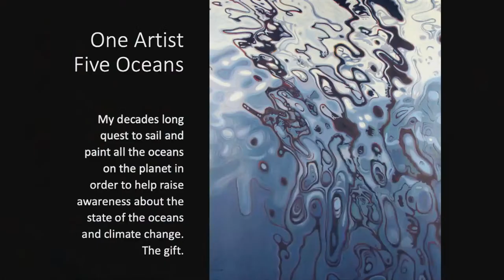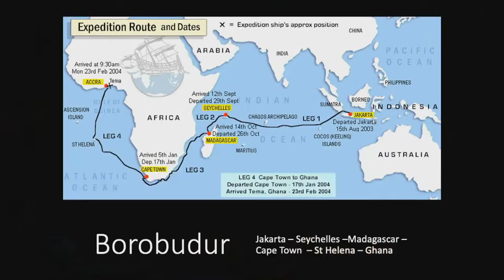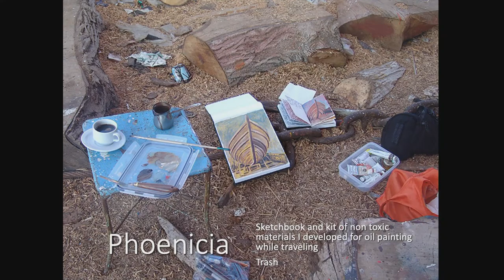Danielle Eubank: One Artist Five Oceans: A 20-year quest to capture all the world’s oceans.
This program includes a fundraiser to raise money for the Los Angeles chapter of the Surfrider Foundation for World Oceans Day 2023. If you would like to contribute to this fundraiser you can donate at the following

One Artist Five Oceans: A 20-year quest to capture all the world’s oceans.

Danielle Eubank shares One Artist Five Oceans, a 20-year project where she, as an expedition artist, sailed and painted the waters of every ocean on Earth.

In her travels as a young artist, Eubank fell down a mountain on her bicycle. While convalescing in a fishing village in Spain, she spent every day on the quay painting the water. She focused on painting its forms in its myriad conditions, refining her techniques of abstraction and realism until she was able to render their ephemeral qualities in her own style.

Her paintings of water led to an invitation to serve as the Expedition Artist aboard the replica 8th century Borobudur Ship that rounded the Cape of Good Hope sailing from Indonesia to Ghana.

The journey proved to be a pivotal event in Eubank's life as an artist–her paintings of the waters of the open ocean and marginal seas were transformative, and the success of this work compelled her to paint the other oceans of the world. Eubank sailed aboard a replica 2,500-year-old Phoenician ship that circumnavigated Africa, sailed and painted the High Arctic, and also the Southern Ocean to create her landmark series of ocean paintings.

“I have painted all of Earth’s oceans to show that we are just as interconnected as are our oceans,” says Eubank about why she decided to undergo this project. “There is a unifying preciousness amongst these bodies of water and all that rely on them, which is everyone.”

Danielle Eubank explores the relationship between abstraction and realism through painting water. She is a recipient of the Pollock-Krasner Foundation Grant and a member of The Explorers Club.

Eubank conceived One Artist Five Oceans, a 20-year project where she sailed and painted the waters of every ocean on Earth to raise climate awareness.
Eubank is the Expedition Artist for the Phoenicia Ship Expedition, a replica 600BCE ship that circumnavigated Africa. As Expedition Artist in the UNESCO approved Borobudur Ship Expedition she traveled with the replica 8th century Indonesian boat from Indonesia to Ghana. Eubank has sailed to Antarctica and aboard a barquentine tall ship to the northernmost settlement on Earth.
Eubank was a Creative Climate Award nominee and the awardee of the WCA/United Nations Program Honor Roll Award. A film documentary about her work premiered at the Newport Beach Film Festival.